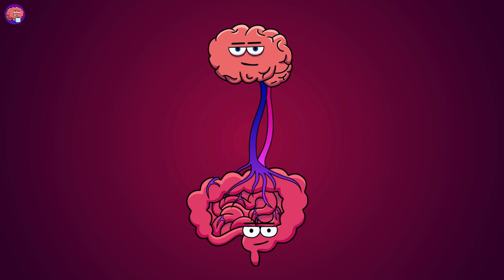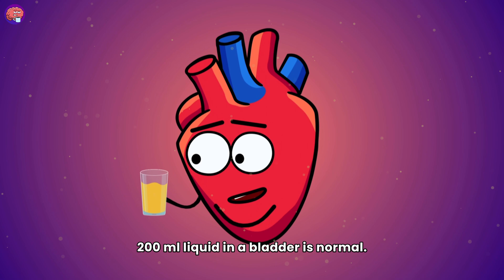Fun Organs Compilation | Organismo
Ready for a laugh? Embark on an exciting journey through the inner workings of your body with our "Fun Organs Compilation"! 🤪 Ever wondered what goes on when nature calls? Join the animated fun exploring your organs when you poop and when you hold your pee for too long. It's like a goofy comedy show that explains the tricky stuff about your body. Chuckle and learn with us—let's turn education into entertainment!